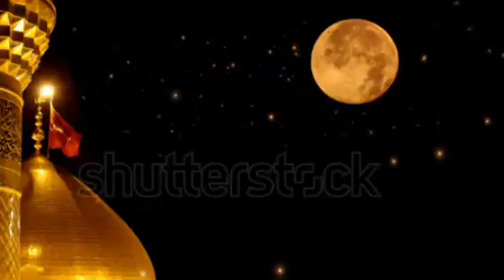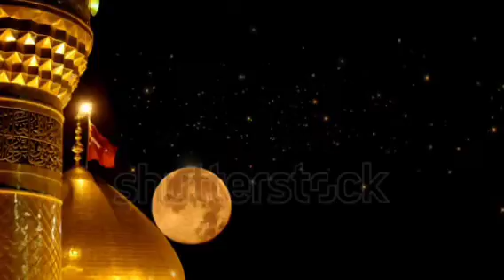Karbala - Bayan - Haqeeqat